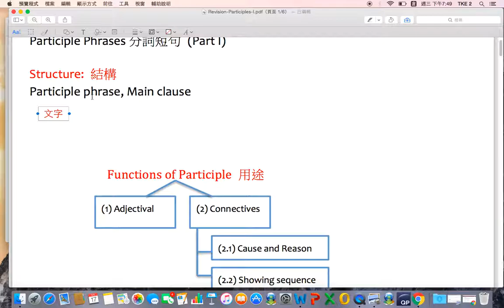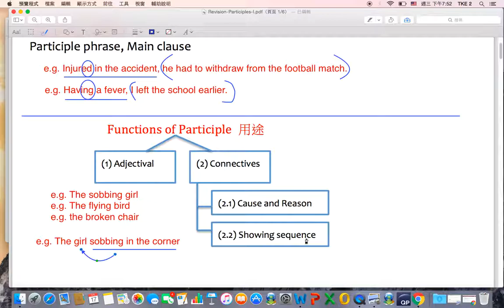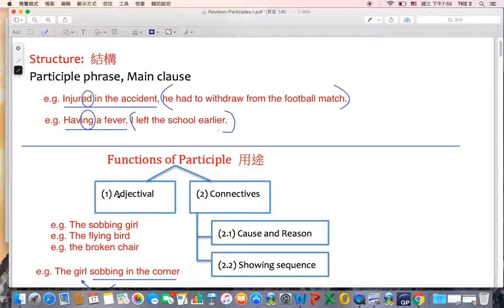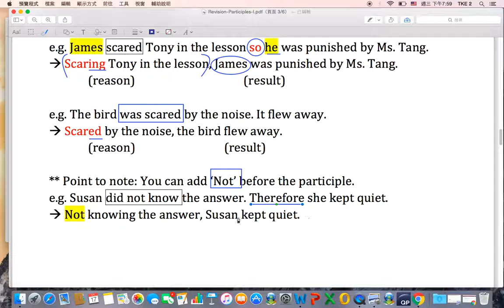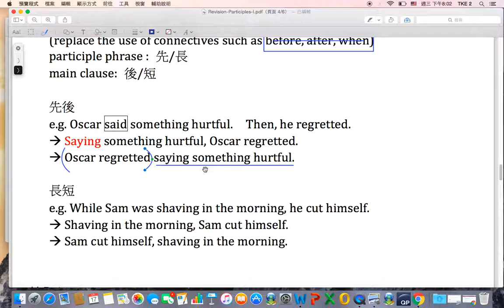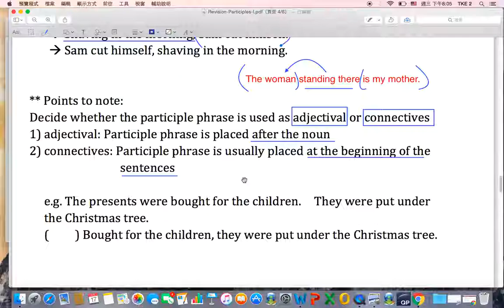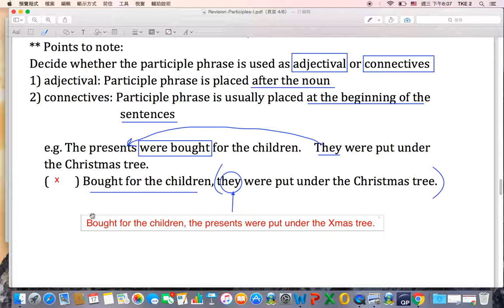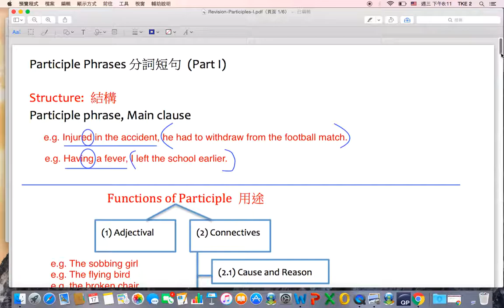Revision Participles I